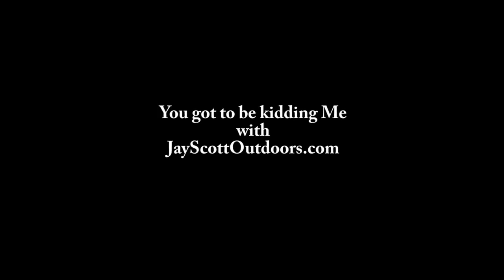You got to be Kidding Me